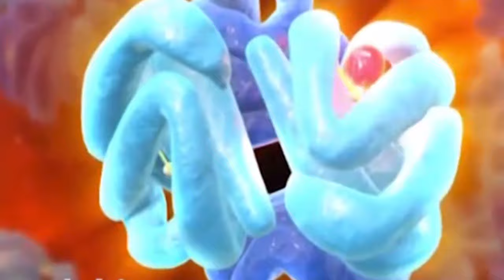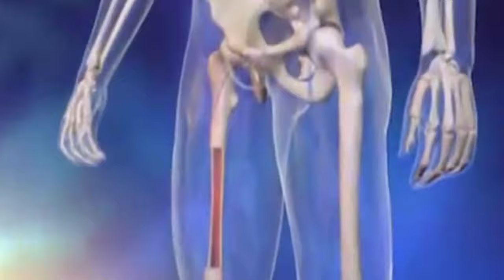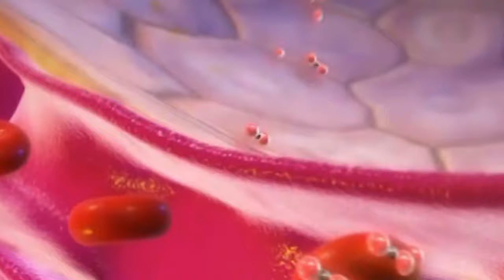Human Blood (rbc, wbc, plasma, platelets) | Life processes Class 10 Science Biology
In this video we will take you to an animated journey of human blood. Human blood has four components, red blood cells (rbc), white blood cells (wbc), plasma and platelets. Lets understand in this video the role of blood in our body. This is an important topic of life processes class 10 science biology.